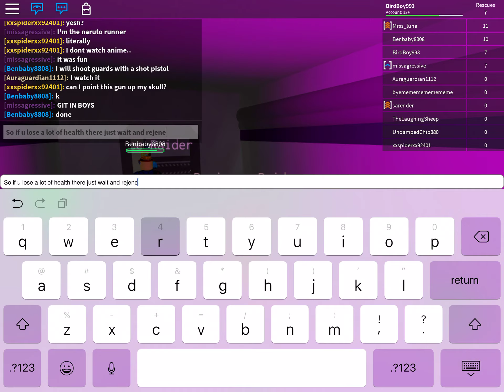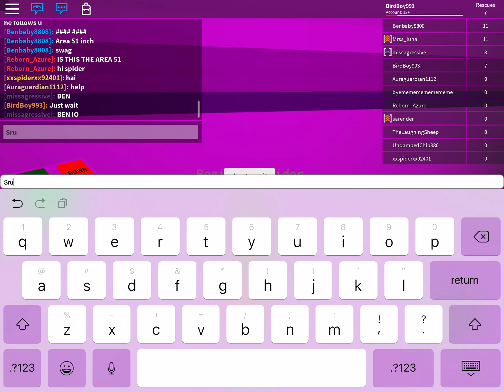REXY RAIDS AREA 51